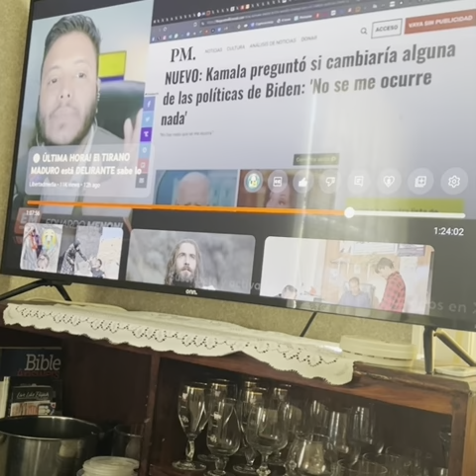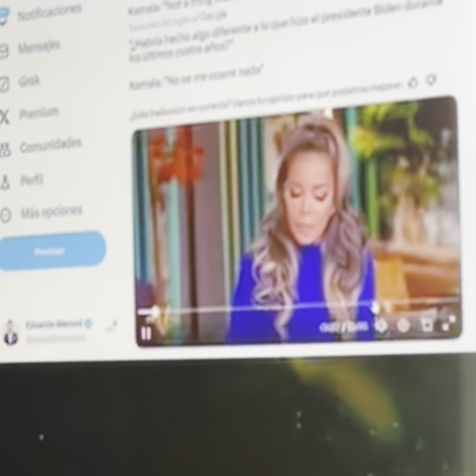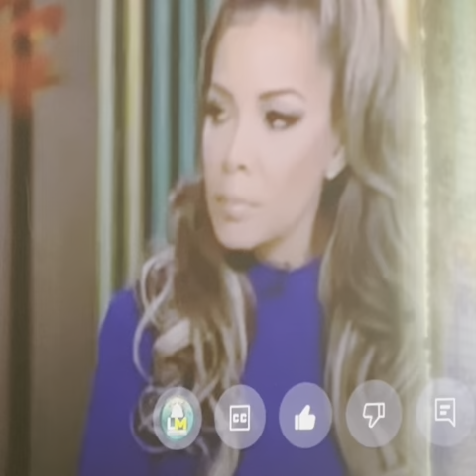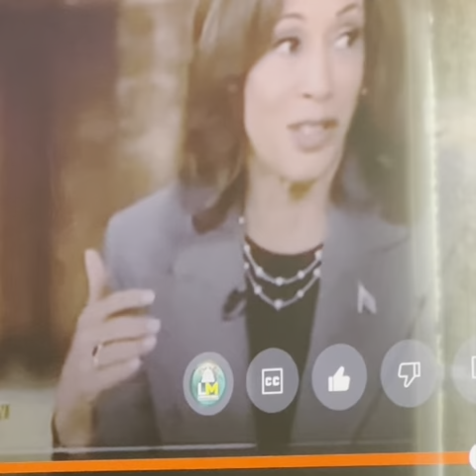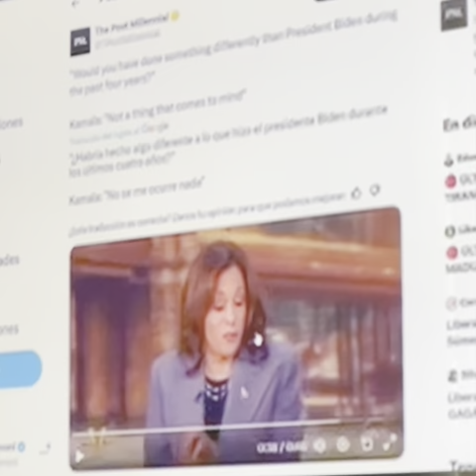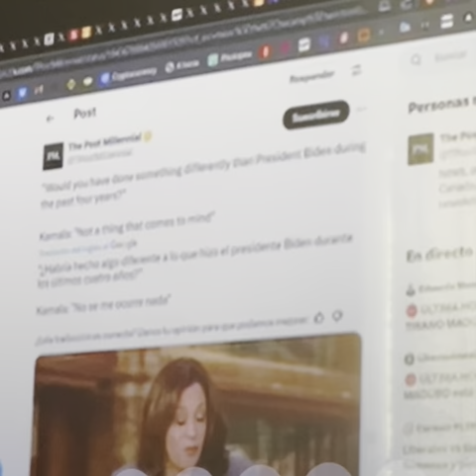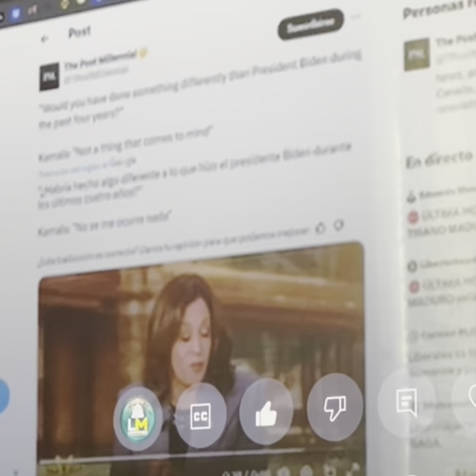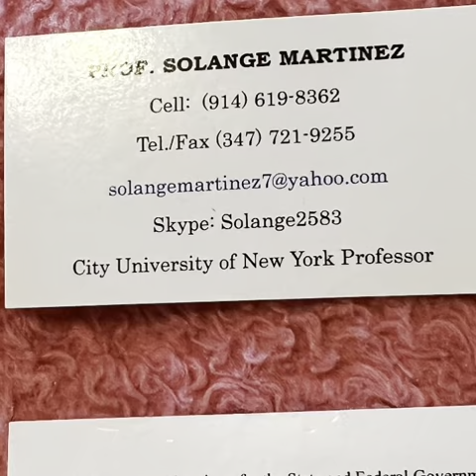The Deep State lies, to Keep Her Communist, Narco Terrorist, State & Health Care Fraud:👇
3.  UHC -Disconnected the Insurance

UHC-False Advertisement Posts

Some of Kamala’s Narco Trafficking, Deep State Mafia Pharmacies:

CVS, Walmart, and Walgreens Must Pay $650. 5 Millions in Ohio Opioids Criminal Matter: